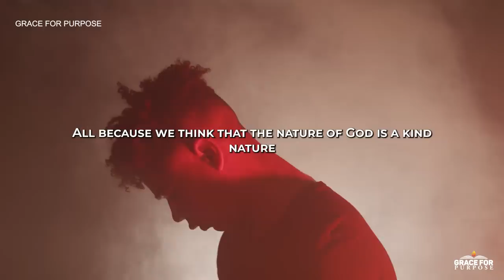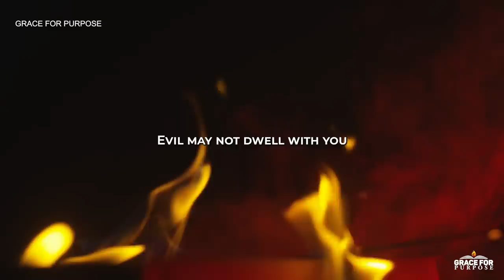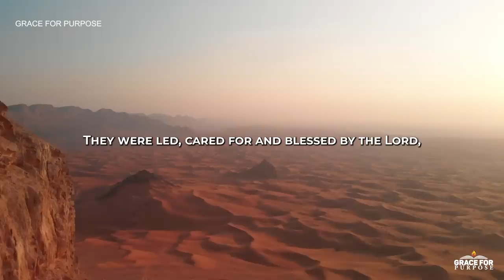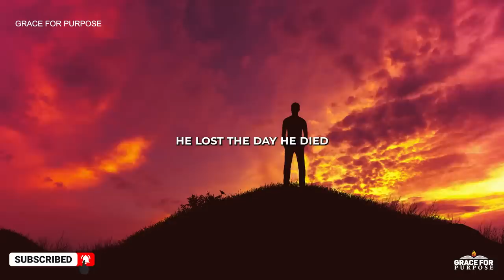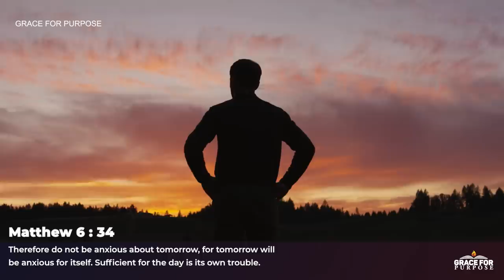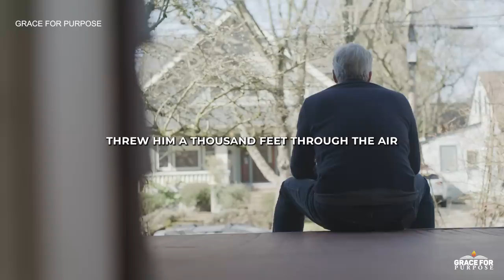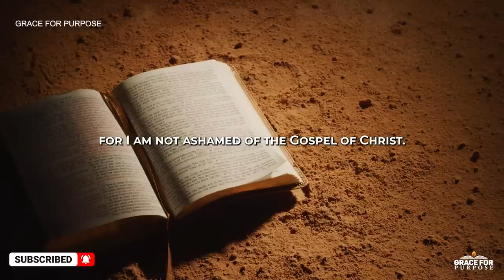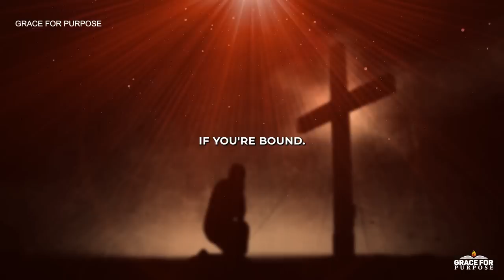God's Warning To His Children | What No One Wants To Talk About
Be careful what you touch in the spirit!

Christian Motivation